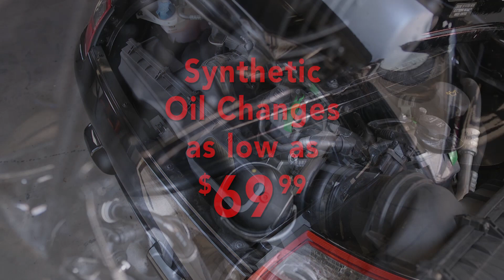Kleinstadt Motors, Synthetic Oil Changes, Foreign & Domestic Routine Maintenance to Restoration